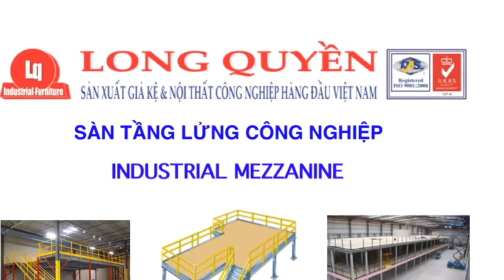Sàn tầng lửng công nghiệp Long Quyền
mezzanine
san gac xep
sàn gác xép
san kho
sàn kho
san kho hang
sàn lắp ráp
san lung
sàn lửng
sàn lửng
san tang lung
steel mezzanine
storage mazzanine
tầng lửng